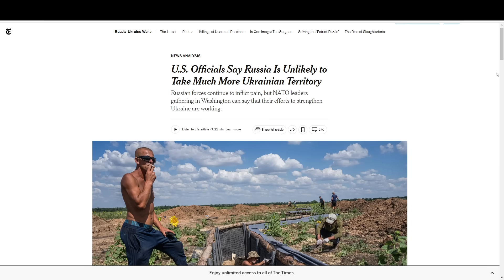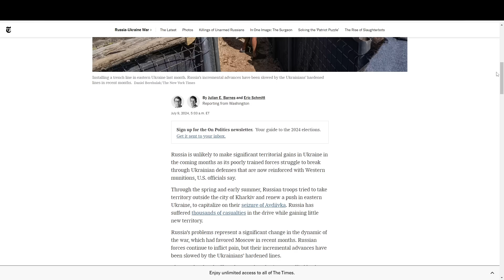РОЗБОМБИЛИ три важливі об'єкти Путіна! Ось, хто НАКАЗАВ рознести Охматдит. Наступ РФ ПРОВАЛИВСЯ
Ведуча Ірина Узлова та керівник Центру військово-правових досліджень Олександр Мусієнко @Musienko_channel    під час стріму обговорили наступні теми:
- Атака по російських воєнних об'єктах;
- Хто віддав наказ бомбити Охматдит
- Провальний наступ РФ